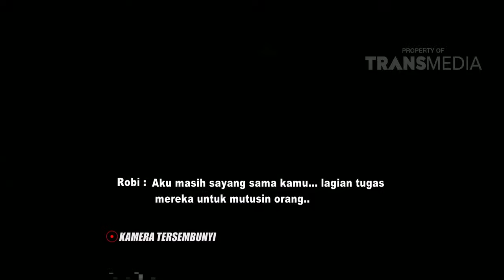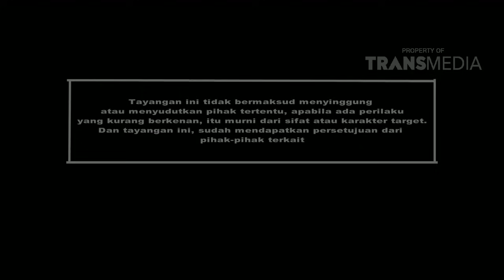KATAKAN PUTUS - Kelakuan Cewek Yang Suka Uring Uringan (03/08/16) Part 4/4